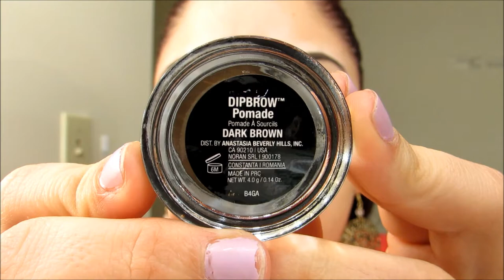Como Me Ago las Cejas y como utilizo los molde para las cejas